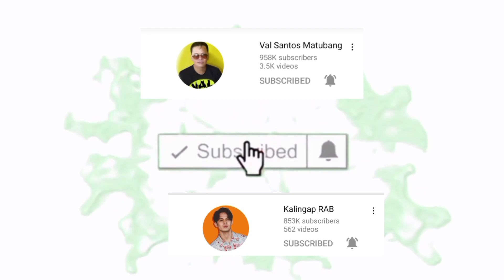MAY SUMUNDO KAY MARYJO SINO?SAAN SYA DINALA@valsantosmatubang541